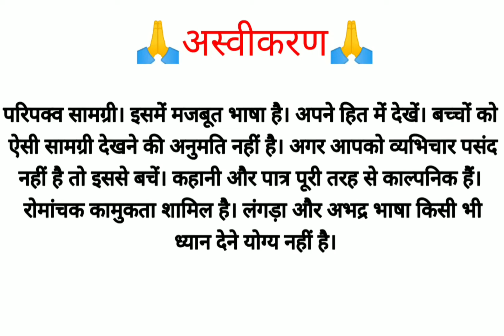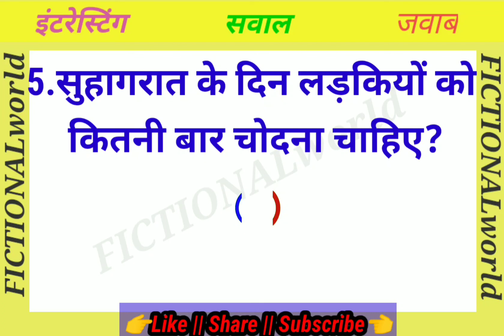Most Brilliant Gk Questions Answer || motivation speech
ज्ञानगंगा

Most Brilliant Gk Questions With Answers || Interesting Gk Questions

Most Brilliant Gk Questions Answer
Interesting GK questions with answers In Hindi UPSC Interview
Gk complication Funny IAS Interview questions
25 gk interesting Questions with answers| UPSC, IAS,  IPS,  Police Interview questions
Latast shayari
Gizzard shayari | Kahani पहेली rochak tathya
pahili, kahani, रौचक तथ्य

motivational speech
motivational quotes
motivational status
motivational video
motivation speech
motivation status
motivational speech

 टोप 10 हिंदी सवाल  Gulzar priority gulzar shayari

सवाल आपके जवाब हमारे
Most Brilliant Answers of UPSC, IAS, IPS Interview Questions | IPS Interviews |
Rochak jankari
Gk question
gk questions